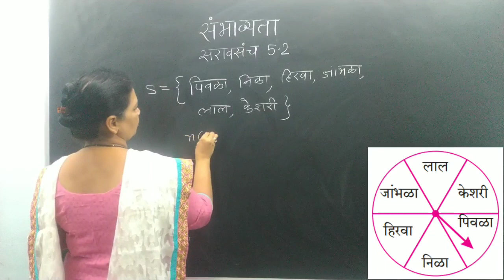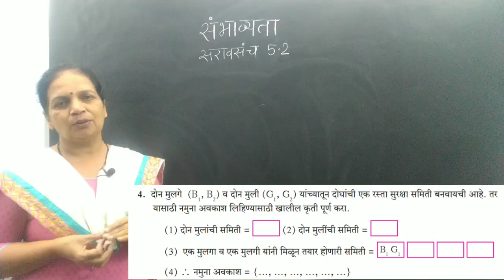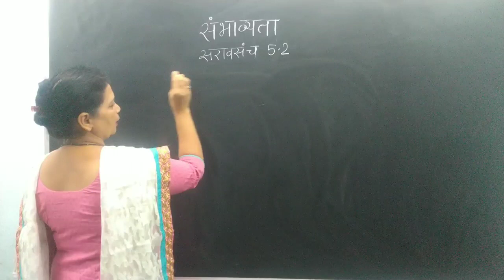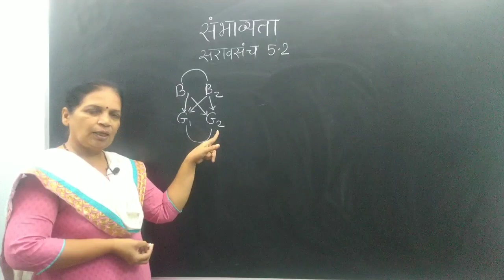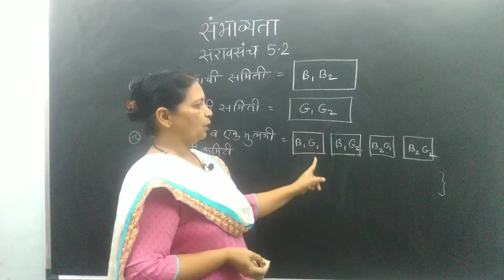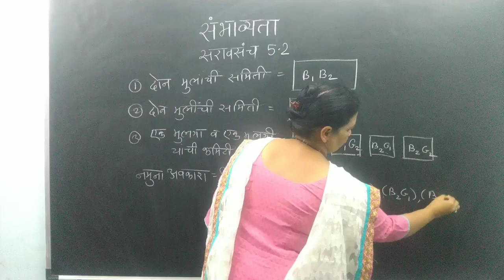Probability | Practice Set 5.2 | SSC Class 10 Algebra chapter 5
In this video we are going to learn ssc class 10 algebra chapter 5 Probability, chapter 5,
practice set 5.2, Q No- 2,3,4.